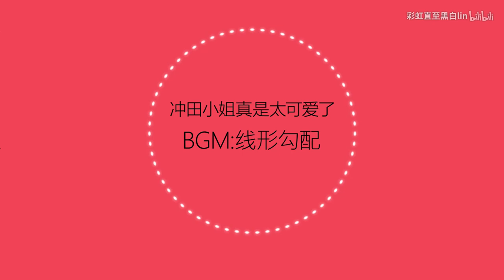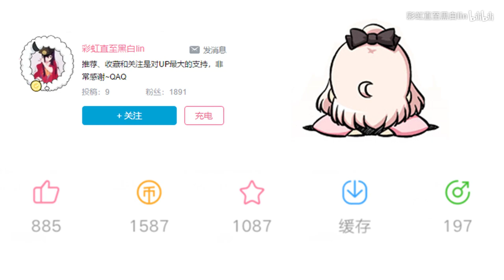Okita san daishourii~[FGO] [Okita Souji catalyst]